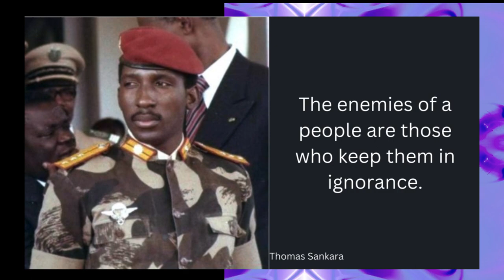Level Up | From the Shadows to the Forefront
Let us develop ourselves so we can change the world.

Producer: Abu Shaw